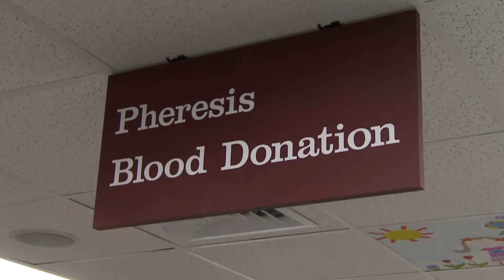Red Cross Heroes - Spirit of the Red Cross - American Red Cross Apheresis Blood Donors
Apheresis blood donors make a special commitment to giving at the American Red Cross.